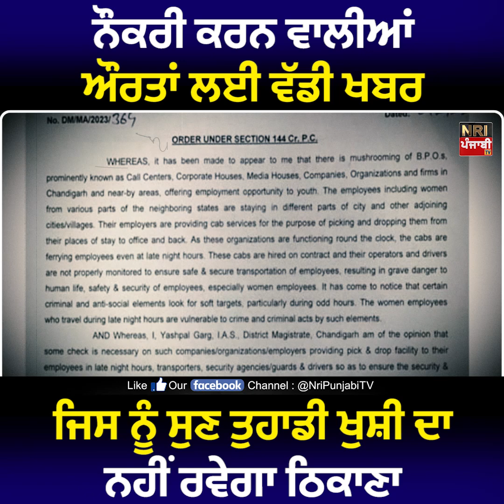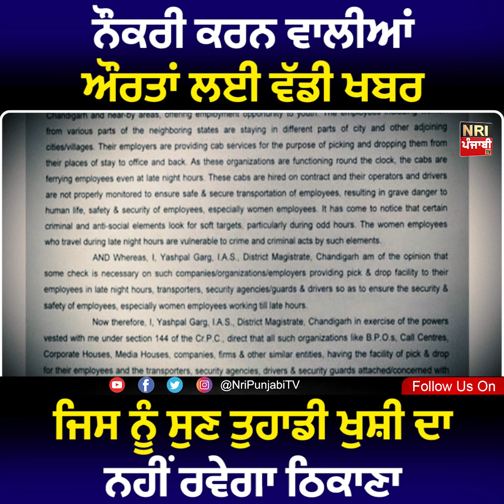ਨੌਕਰੀ ਕਰਨ ਵਾਲੀਆਂ ਔਰਤਾਂ ਲਈ ਵੱਡੀ ਖਬਰ,ਜਿਸ ਨੂੰ ਸੁਣ ਤੁਹਾਡੀ ਖੁਸ਼ੀ ਦਾ ਨਹੀਂ ਰਵੇਗਾ ਠਿਕਾਣਾ | Nri Punjabi Tv